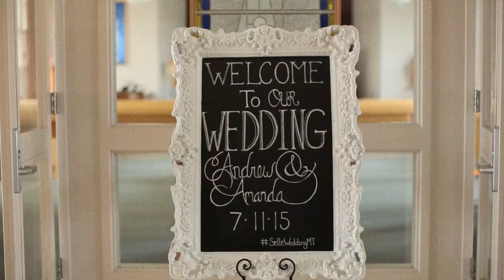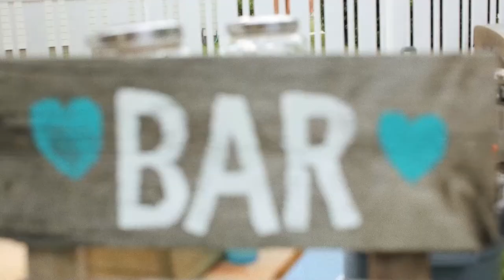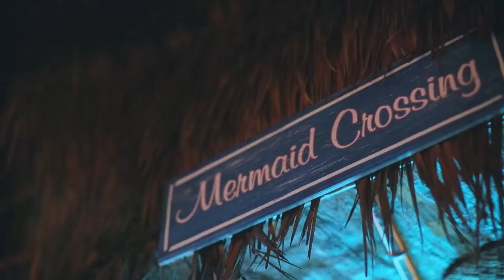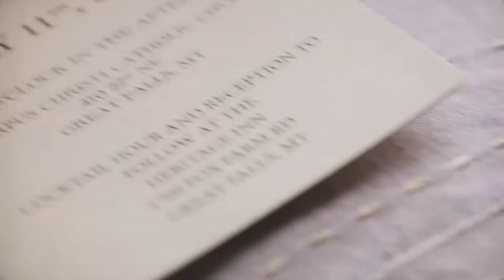Griz vs. Bobcats | Household Divided | Great Falls Montana Wedding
One night, at one of my favorite restaurants in Saratoga, La Fondue, my cousin had a very important question for me. "Will you film my wedding?" I'm beyond blessed to document family's memories. It becomes even more special on a whole other level when the family is yours!

This wedding became an epic adventure of sorts. There's always logistics when traveling for work. I had decided to drive the 20 hour drive that took me through 4 different states in two days: CA, NV, ID and MT. It was the first time I had made this trek by car. It was absolutely fascinating and scenic.

Great Falls, MT is like a second home to me. It's where you will find me every Christmas. It is the home to most of my mother's side of he family. The church in this video is also very special: It's where my parents were married in 1970, I was a flower girl in my aunt's wedding there, Amanda's parents were also married there and sadly, it's also where we said goodbye to my grandpa in 2011. My grandparents were parishioners there for many years.

My cousin is amazing: poised, funny, sweet and has a big heart. It was fun to get to know her as an adult and as a bride. I actually thought of her as a bit shy all these years but she was hilarious and fun to film! I'm just getting to know Andrew but I believe he has the heart to match. They are perfect together. Fans of rival Montana college football teams but they didn't let that stand in their way! This bride didn't want epic mountain shots…nope! Tiki bars and brick walls…Amanda just focused on making sure everyone had a great time. And they did.

It's always a privilege to document someone's memories, when it's family, it's a gift.

Huge thank you to Aaron Lee from Aaron Lee Films for making the journey to Montana to help me film this special wedding. It was also great to work alongside Amber Fern Photography and RMF Entertainment.